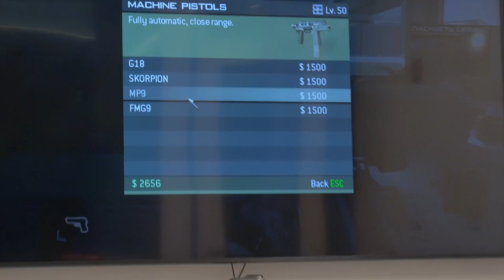The CPU Integrated Graphics "Gaming" PC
In today's video I attempt to game on a PC using Intel's Iris Pro integrated CPU Graphics on a rare and misunderstood CPU

Products used in this video:
Silverstone FX500 Flex ATX PSU
Noctua NH-L9A LP CPU Cooler

Check out some of my favorite products:
Arctic MX-4 Thermal Paste
Asetek EVGA CLC AIO Liquid Cooler
Silicon Power A80 NVME SSD
Look at this great PSU deal from EVGA (BR)